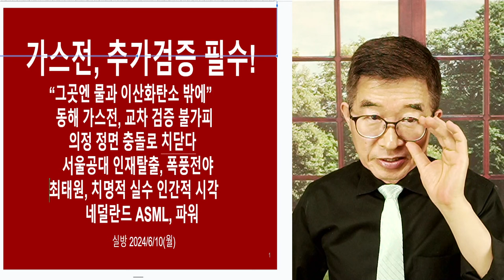전공의, 돌아와! / 의정충돌, 웅성웅성 [공병호TV]